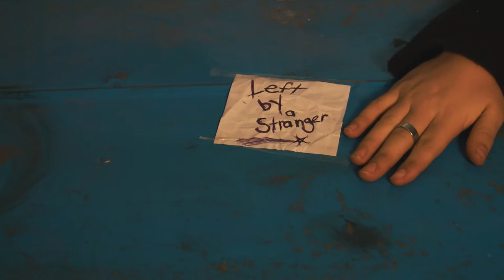Bob and the Banned - Hey Stranger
Official music video for EP single ,"Hey Stranger", by local Northern Suburbs based band  "Bob and the Banned"
Lead Vocals: Jaco Engelbrecht
Bassist: Ruan Basson
Drums and vocals: ADV
Directed by Jacques Daniel Viljoen
Produced by Kealyn Spies
Cinematography by Brandon Clarke
1st Assistant Director - Clayton Wheeler
Production Design by Aneesah Firfirey
Lighting by Keanu van Rhyn